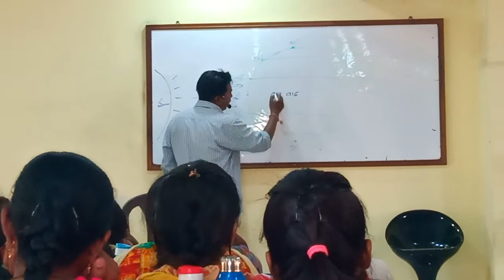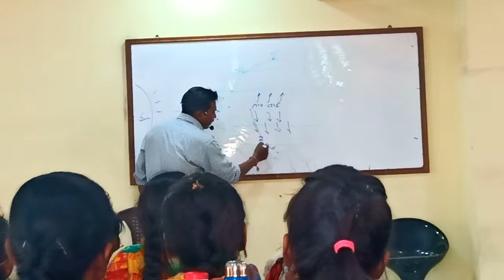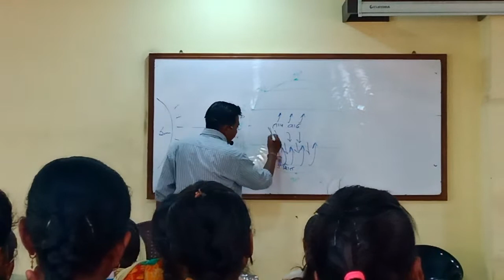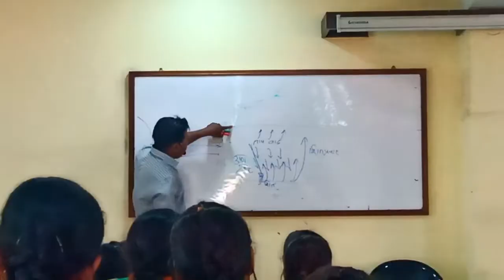सागरी प्रवाह, भूगोल,mpsc,स्पर्धापरिक्षा प्रा. गजानन खरात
mpsc geography sagari pravahachi nirmiti. prof gajanan kharat